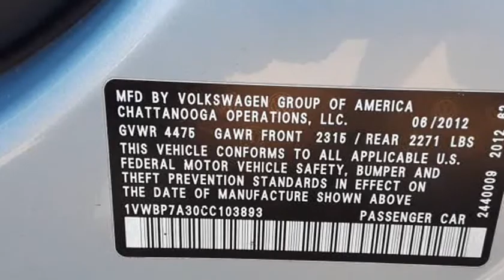2012 Volkswagen Passat 4dr Sdn 2.5L Auto SE w/Sunroof PZEV (Portland, Oregon)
Bobby's Auto Sales
1205 NE 82nd Ave
Portland